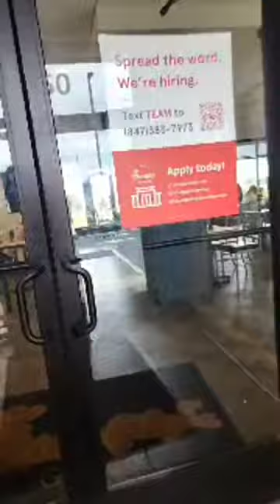Angela Simmons' Gun Purse Sparks Backlash and Apology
Our show takes you on the road with us during food delivery.

We are a cross between theview, thebreakfastclub, 700club, howardstern, silk&diamond, and larryreid

We are not Democrat or Republican. Become part of our wacky Woods family.

Feel free to correct us in the comments but please be respectful.